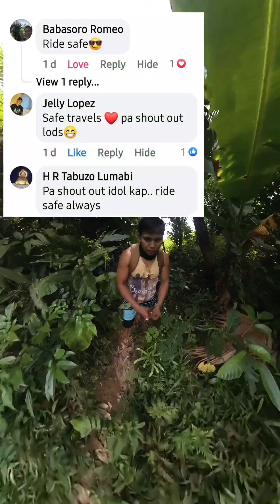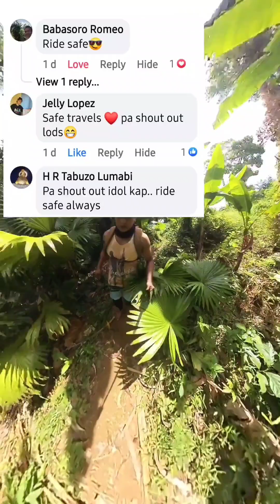Barefoot 👣 trail run